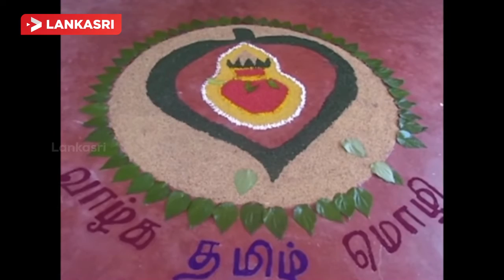Batticaloa, Kalkudah Education Zonal's Tamil Day Event